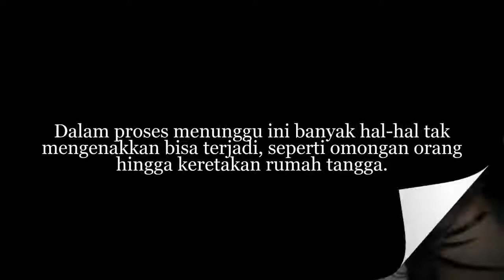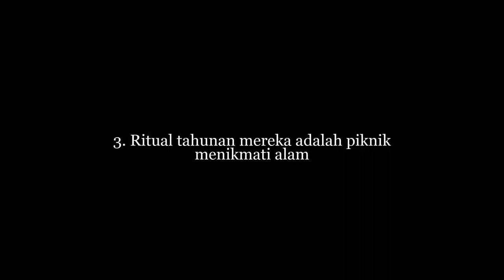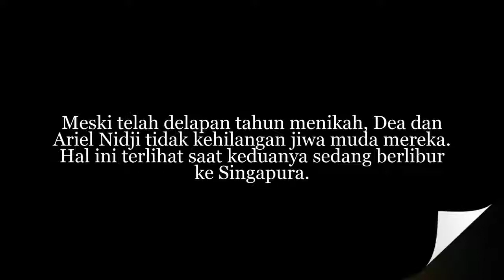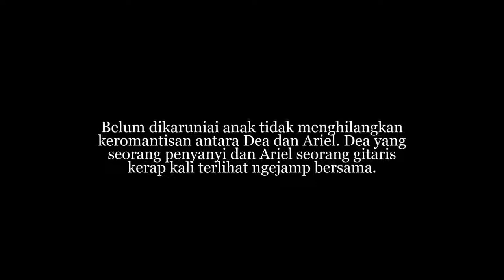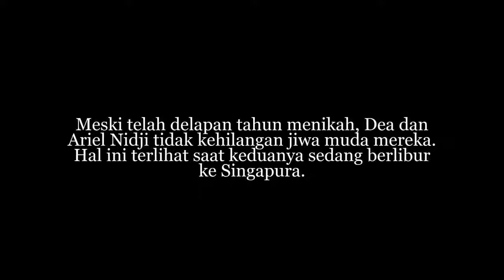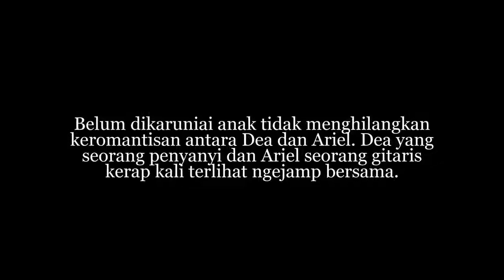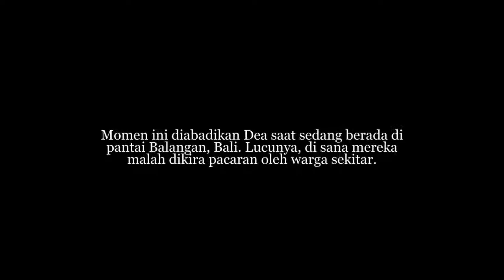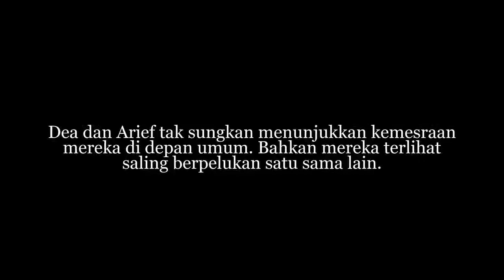8 Tahun Menikah & Belum Punya Anak, Nasib Rumah Tangga ARTIS INI AKHIRNYA TERBONGKAR